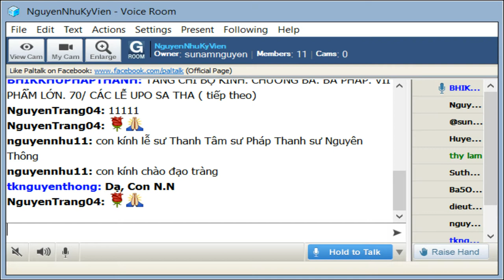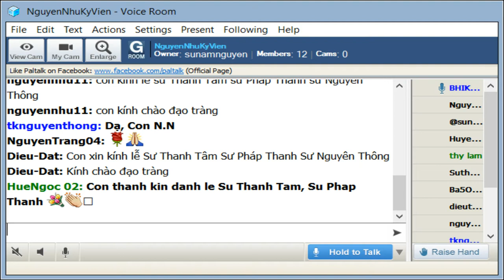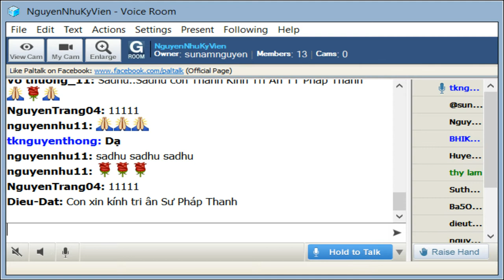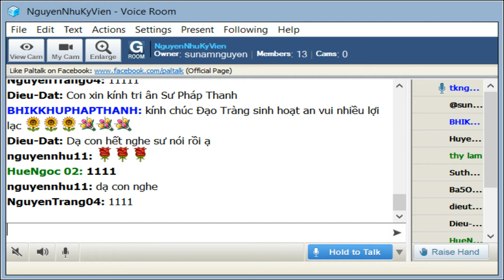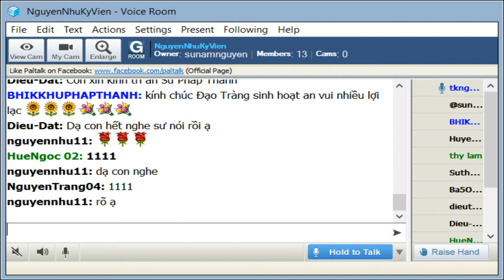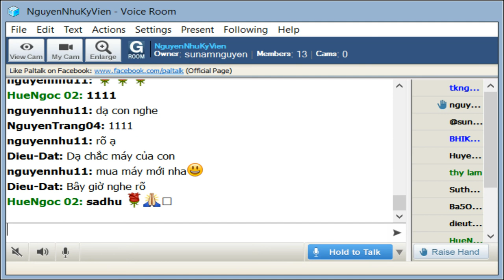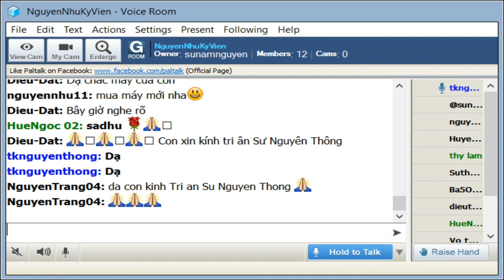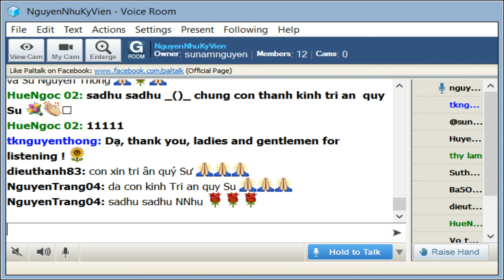NguyenNhuKyVien Thứ Ba Sep 10-2019.Sư Pháp Thanh giảng Tăng Chi Bộ.Bài 70. Các Lễ Uposatha(tt)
NguyenNhuKyVien Thứ Ba Sep 10-2019. Sư Pháp Thanh thuyết giảng Tăng Chi Bộ-Bài 70.- Các Lễ Uposatha(tiếp theo)